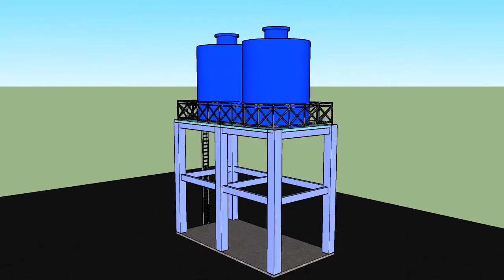Menara Toren Air 3.55 x 7.00 M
Bangunan Menara Toren Air
LB 24.85 M2, Tipe 3.55 x 7.00 M
Perumahan GWI, Serang